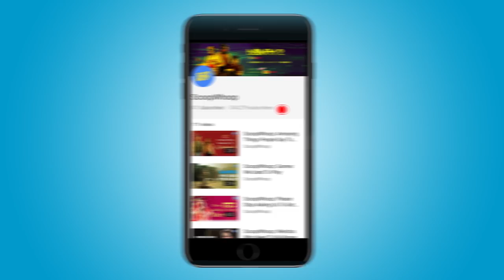ScoopWhoop: SNEH | Official Trailer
What Happened To Manoj Bhandhari?

Here's the official trailer of SNEH, the first crime-thriller by ScoopWhoop. The film releases on the 26th Of May.

Writer- Kunal Aneja
Director- Amit Malik
Producer- Sneha Mitra
Director of Photography- Tushar Joshi
Director's Assistant- Austin Paul
2nd Assistant Director-  Akshay Nayar
Production Coordinator- Vikrant Ratanpal
Executive Producer- Sudipta Dey
Creative Director- Prithwish Barman
Art Director- Austin Paul
Styling- Sneha Mitra
Make Up- Yogita Khanna
Editor- Amit Malik & Ankur Dobriyal
Designs- Amarjeet Singh, Shashank Singh, Utkarsh Tyagi & Aakansha Pushp
Graphics- Puneet Gaur & Taranveer Singh
Sound Recordist- Dhananjay Singh
Music & Background Score- Vishrut Pandey
Line Producer- Creative Production
Casting Agent- Anita Bobal
Marketing & PR- Dimpi Gupta & Meghna Bhat
Social Media Manager- Sagarika Ghosh